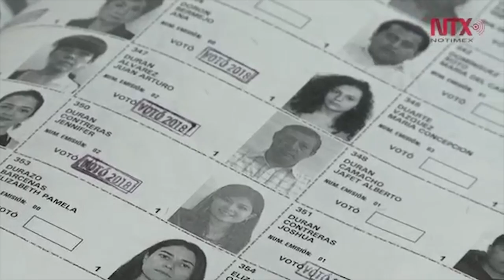Función Pública impedirá derroches en INE y CNDH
La secretaria de la Función Pública, Irma Eréndira Sandoval, afirmó que no se volverán a permitir derroches y simulaciones en los órganos autónomos como el Instituto Nacional Electoral o la CNDH.